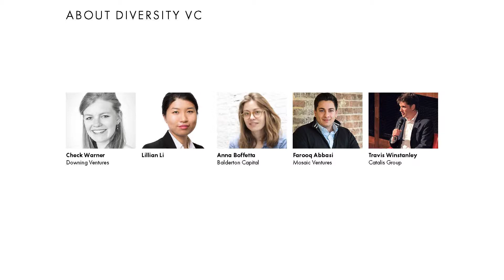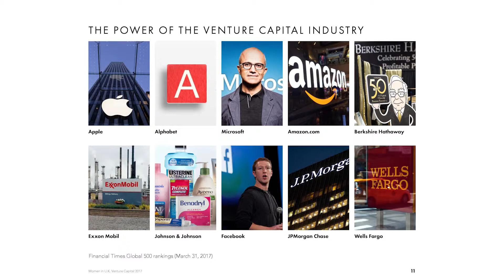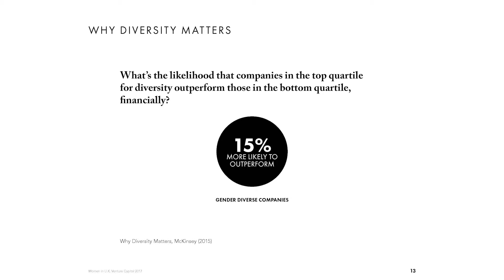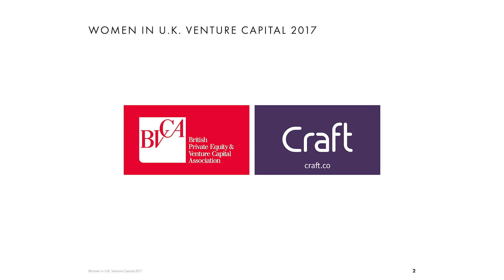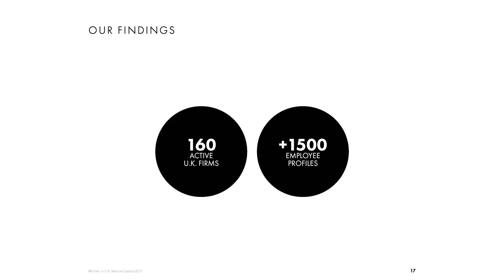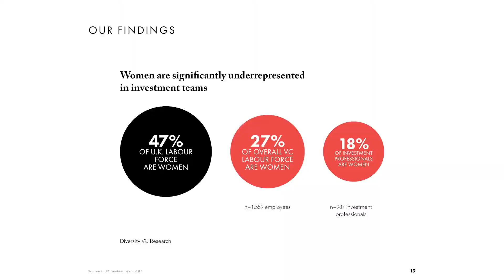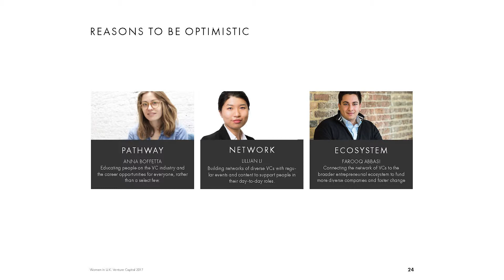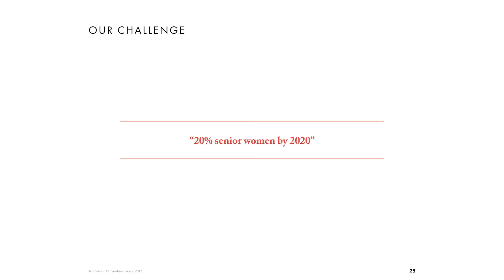Data Presentation by Travis Winstanley (part of Women in U.K. Venture Capital 2017)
In May 2017, Diversity VC published a report titled Women in U.K. Venture Capital 2017.  The report was the very first of its kind, and presented the stark statistics that only 13% of decision makers in U.K. venture capital are women, and a staggering 48% of investment teams have no women at all.

Whilst sobering, we should be optimistic about the road ahead.  In this video, Travis Winstanley, Co-Founder & Data Project Lead at Diversity VC, explains the key findings from this ground-breaking piece of research.

With thanks to our hosts, Silicon Valley Bank
Recorded 23rd May 2017

With special thanks to our speakers:
Phil Cox, SVB
Travis Winstanley, Catalis Group
Francesca Warner, Downing LLP
Harry Briggs, BGF Ventures
Kelsey Lynn-Skinner, Touchstone Innovations
Reshma Sohoni, Seedcamp
Alice Bentinck, Entrepreneur First
Arjun Kharpal, CNBC